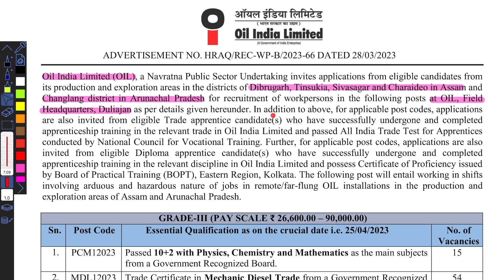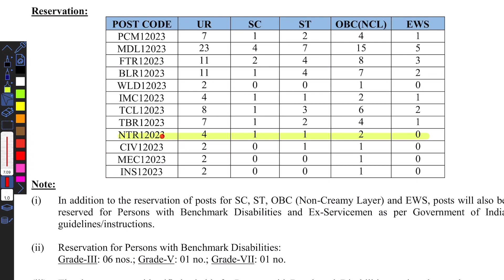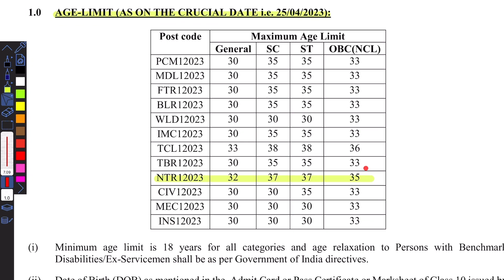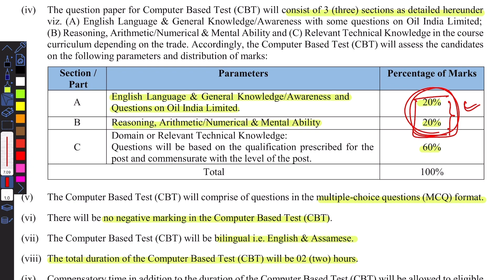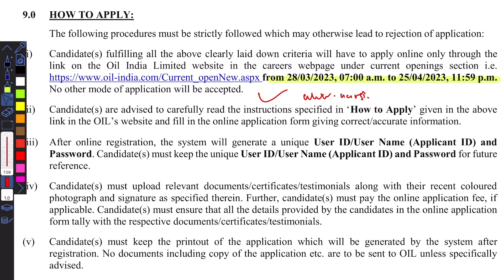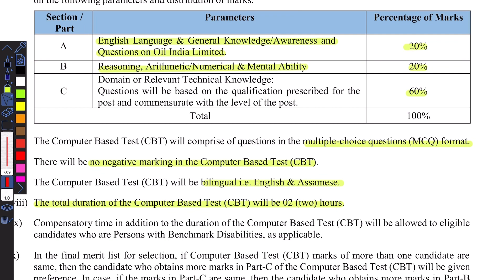OIL India Limited//Nursing Officer//oil_india_limited